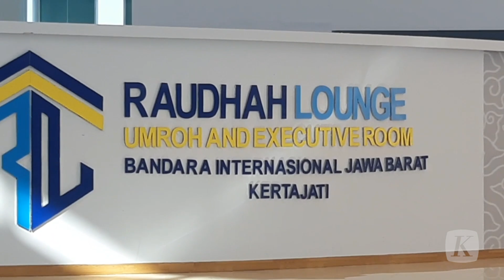Asrama Indramayu dan Bandara Kertajati Siap Layani Jemaah Haji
Asrama Haji Indramayu yang berlokasi di Jalan Legok, Lohbener, Kabupaten Indramayu, Jawa Barat, siap beroperasi untuk pertama kali pada akhir Mei 2023.

Persiapan menyambut ribuan calon jemaah haji juga dilakukan di Bandara Internasional Jawa Barat Kertajati di Kabupaten Majalengka. Bandara yang berjarak sekitar 50 kilometer dari asrama haji Indramayu ini memiliki fasilitas khusus untuk jemaah haji lansia. Bandara ini juga beberapa kali melayani penerbangan umrah.